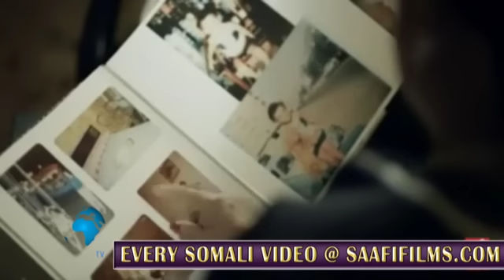Musalsal Af Somali HD Cayni qaybtii 4